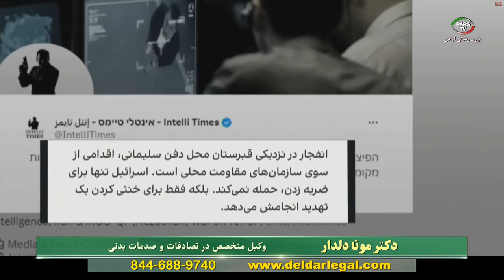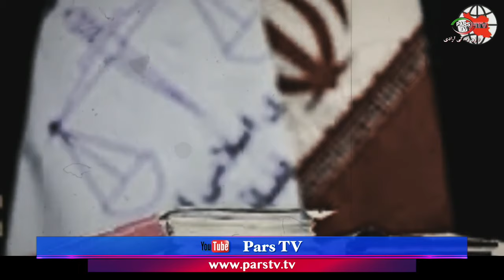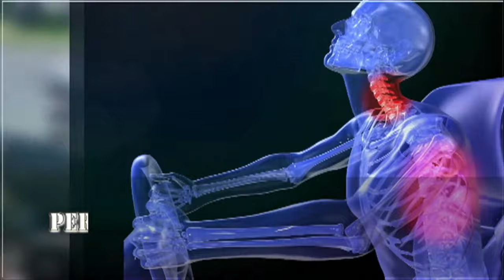اخبار با لیلا هاشمیان